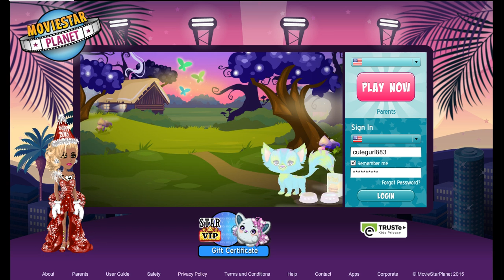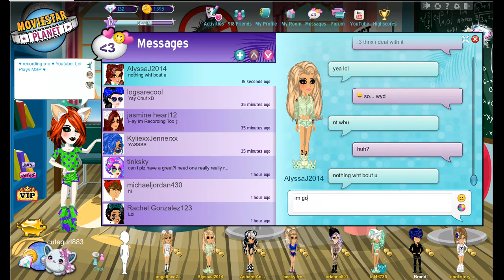Random MSP Video ep. 11